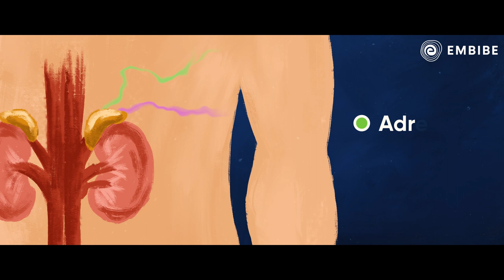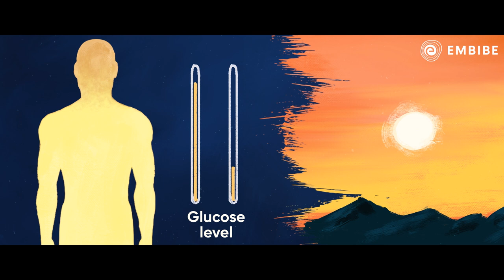Everyone is Capable of Being Superhuman | Fight or Flight Response | Science Drama Series | Embibe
Your heart's beating louder than ever, and time seems like it's slowed down. There's energy coursing through your body, and all you know is- It's time for action!
Wondering what's happening? You're experiencing a rush of adrenaline, the fight or flight hormone that your body releases when in danger or under extreme stress.

Welcome to Embibe Channel, your one-stop solution for all Interesting Facts of Science. We will cover the entire syllabus, strategy, updates, and notifications which will help you to achieve the best scores in the exam.

1. 372+ exams covered, the largest collection on any single app
2. 50,000+ authentic learning videos
3. 1.6 Million questions with hints & solutions
4. 1,400 courses & popular books
5. Unlimited mock tests & personalized test reports

Get the app or log on to embibe.com today!

Produced by Arjun Vijayakumaran